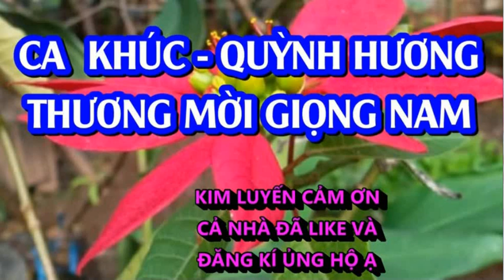QUỲNH HƯƠNG - HOÀNG VĂN & KIM LUYẾN